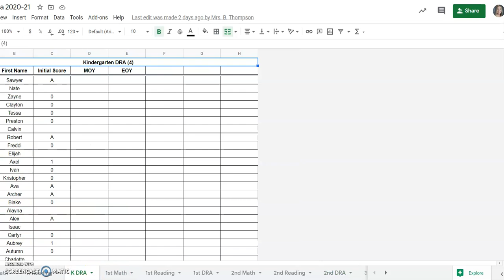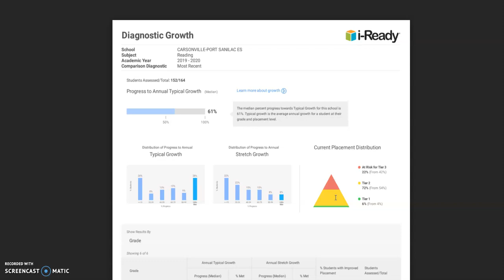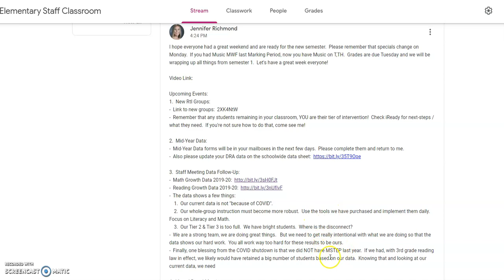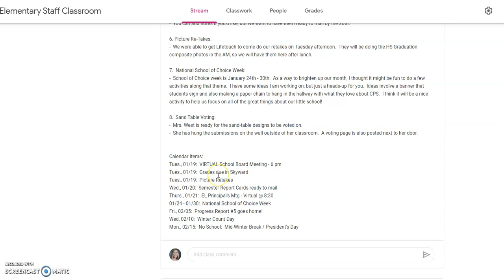Memo 01-18-21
Staff memo for week of 01/18/2021